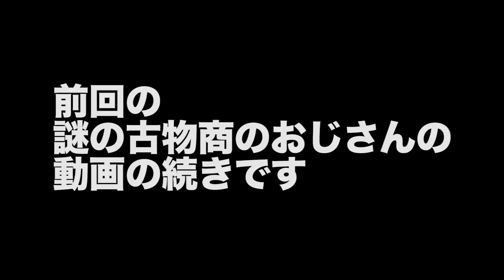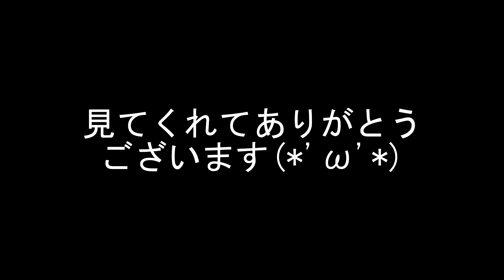おじさんはパトカー10台に囲まれたそうです。